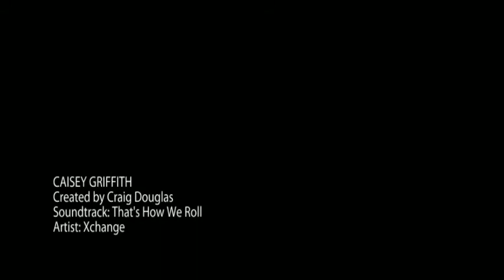Caisey Griffith KUHS 2012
KUHS 2012 Senior Model Caisey Griffith! Wow, fantastic images Caisey! You inspired me, what a model. Class of 2012, check out Caisey's images and see Craig Douglas Photography to plan your photo session.